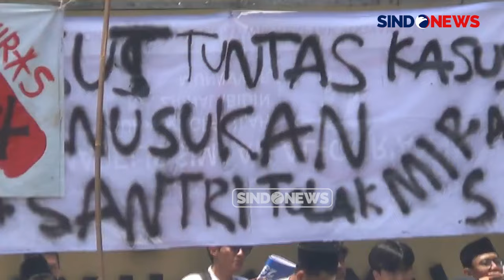Aksi Damai di Mapolda DIY, Santri Desak Revisi Peraturan Minuman Beralkohol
Ribuan massa yang tergabung dalam Santri Nusantara menggeruduk Mapolda DIY untuk menggelar aksi unjuk rasa, Selasa (29/10/2024). Mereka menuntut agar pelaku penusukan dan pengeroyokan dua orang santri Pondok Pesantren Al Munawwir Krapyak Sewon, Kabupaten Bantul ditangkap dan diproses hukum.

Terlihat pula jajaran pengurus Nahdlatul Ulama (NU) DIY dan berbagai ormas lainnya. Para pimpinan ponpes satu persatu melakukan orasi, termasuk Ibu Nyai pimpinan ponpes tempat santri korban penusukan dan penganiayaan belajar selama ini.

Selain menuntut kasus tersebut segera dituntaskan, diharapkan agar pelaku diamankan dan diadili. Mereka juga mengutuk peredaran miras di DIY yang kian masif dan tidak terkontrol. Massa menuntut agar peredaran miras dikendalikan agar tidak merusak generasi mendatang.

Ketua PWNU DIY Abdul Mukti mengatakan, gerakan ini merupakan murni dari santri dan tidak ada kaitannya dengan politik. Dia memperingatkan bagi siapa pun agar tidak memanfaatkannya ke dalam politik. Jika memanfaatkan gerakan ini ke ranah politik, dia mendoakan pihak tersebut akan binasa.

"Gerakan kami murni karena ingin keadilan," ujarnya.

Di hadapan massa, Kapolda DIY Irjen Pol Suwondo Nainggolan mengatakan mereka berhasil menangkap pelaku penusukan santri di simpang empat Jalan Parangtritis-Prawirotaman, Brontokusuman, Kota Yogyakarta beberapa waktu lalu.

"Sudah ada tujuh pelaku yang diamankan dari peristiwa itu. Penangkapan dua pelaku itu dilakukan pada Senin (28/10/2024) malam," kata Kapolda. PRDO